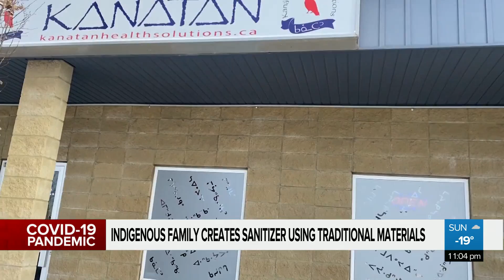Indigenous family creates sweet grass, sage, cedar, sweet tobacco infused hand sanitizers